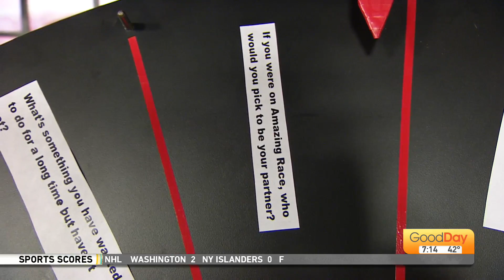We're Just Curious - 1/16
If you were on The Amazing Race, who would you pick to be your partner?